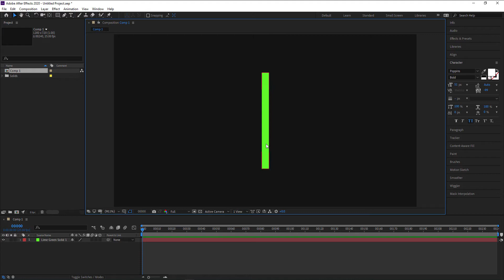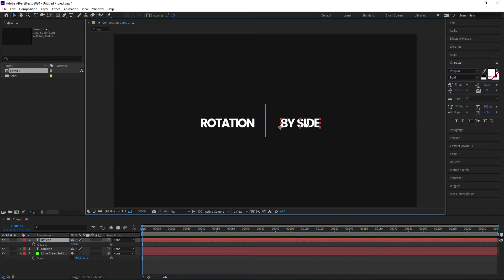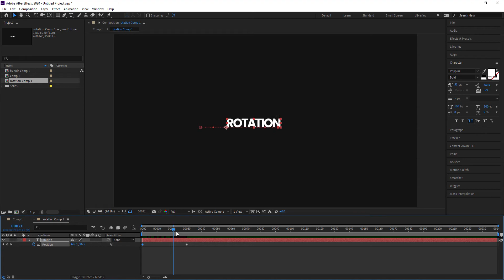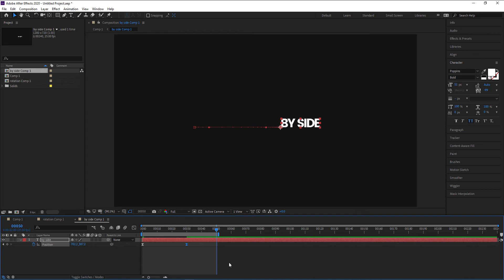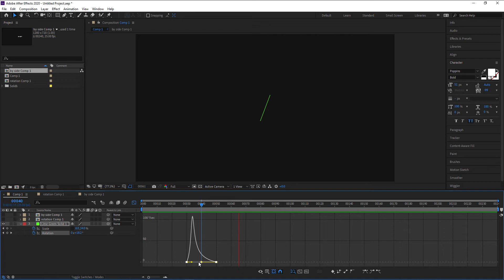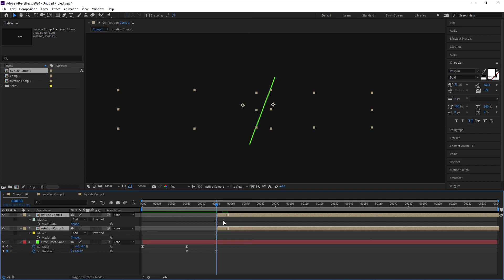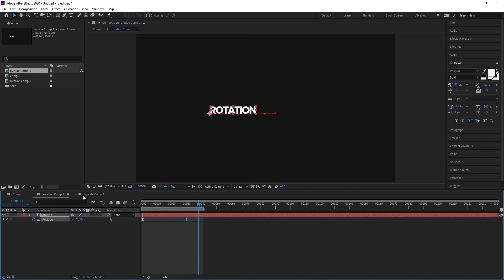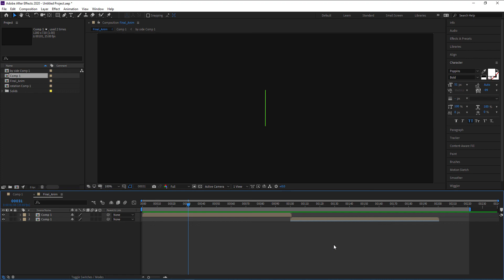Adobe After Effects CC 2020 | Text Animation | Masking with pre-compose